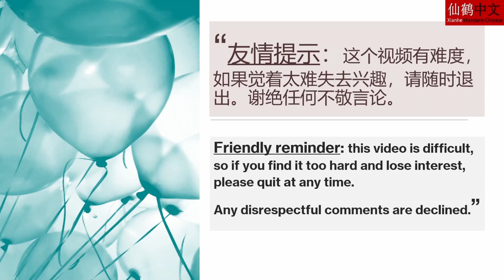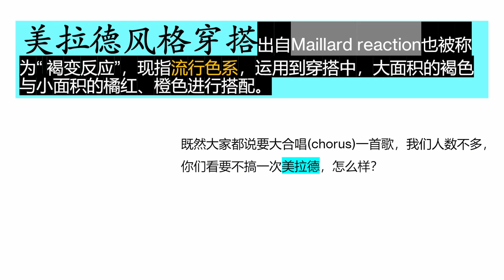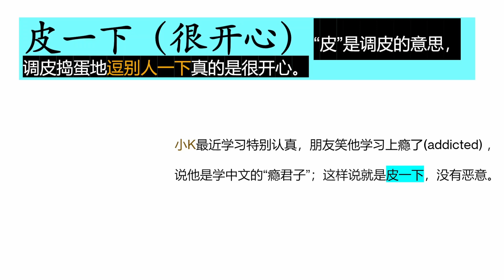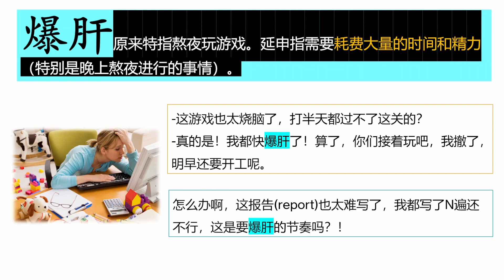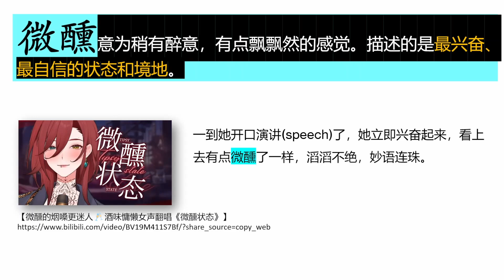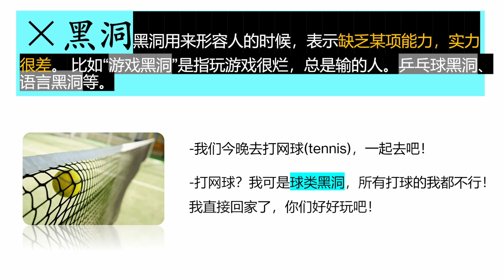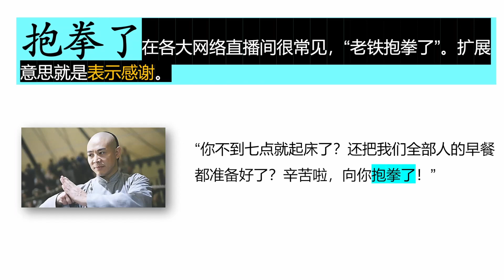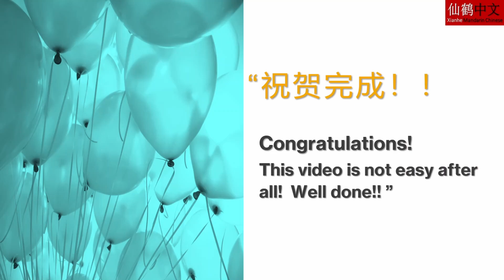How to use 16 trending Mandarin Chinese words and phrases?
第8集中文流行语，更多有趣的词语等你来发现了解，加油^^